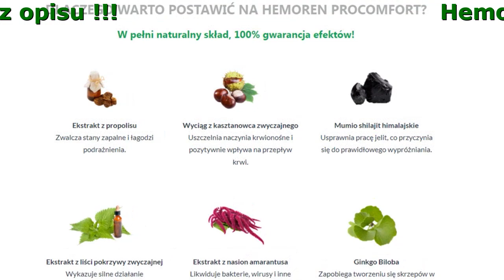Hemoren Polska, Cena, Skład, Gdzie Kupić, Apteka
Hemoren ProComfort - Pozbądź Się Hemoroidów Raz Na Zawsze!
W 100% Bezpieczna Kuracja W Domowym Zaciszu

- Zwiększenie napięcia żył oraz ich przepuszczalności nawet o 97%
- Błyskawiczna regeneracja błony śluzowej i uszkodzonej skóry wokół odbytu w 99,6%
- Nawet 7 – krotna poprawa krążenia oraz natychmiastowa likwidacja stanów zapalnych
- Zatrzymanie krwawienia przy oddawaniu kału

Dlaczego Warto Postawić Na Hemoren Procomfort?
W pełni naturalny skład, 100% gwarancja efektów!

- Ekstrakt z liści pokrzywy zwyczajnej
Wykazuje silne działanie antyoksydacyjne i zapobiega powstawaniu nowotworów.
- Ekstrakt z nasion amarantusa
Likwiduje bakterie, wirusy i inne mikroorganizmy. Regeneruje skórę wokół odbytu.
- Ekstrakt z propolisu
Zwalcza stany zapalne i łagodzi podrażnienia.
- Wyciąg z kasztanowca zwyczajnego
Uszczelnia naczynia krwionośne i pozytywnie wpływa na przepływ krwi.
- Ginkgo Biloba
Zapobiega tworzeniu się skrzepów w naczyniach krwionośnych.
- Mumio shilajit himalajskie
Usprawnia pracę jelit, co przyczynia się do prawidłowego wypróżniania.

Opinie

Albert, 70 lat, Toruń
Jestem nocnym stróżem. Dorabiam sobie tak do emerytury. Niestety, mało ruchu w dzień i siedząca praca w nocy nie wpłynęły dobrze na moje zdrowie. Po kilku latach nabawiłem się okropnych hemoroidów. Muszę pilnować sprzętu, który budowlańcy zostawiają na noc na placu. Połowa zmiany to obchód całego parkingu. Z czasem przez hemoroidy nie byłem w stanie tego wykonywać. Nie mogłem się jednak zwolnić, bo za pieniądze z emerytury nie dałbym rady się utrzymać. Na szczęście syn powiedział mi o Hemoren ProComfort. To idealna kuracja. Szybko wróciłem do dawnych sił. Teraz mam nawet więcej energii i chęci do pracy. Dziękuję!

Ireneusz, 44 lata, Płońsk
Jestem informatykiem, przez co spędzam nawet kilkanaście godzin dziennie siedząc przy biurku. Siedzący tryb życia i mało ruchu nie wpłynęło zbyt dobrze na moje zdrowie. Po kilku latach takiej pracy zaczęły mi dokuczać hemoroidy. Ból był tak silny, że nie mogłem usiedzieć w miejscu. Do tego pieczenie, świąd i krwawienie. Nie wiem, co by było, gdyby nie Hemoren ProComfort. To po prostu preparat idealny. Już po kilku dniach poczułem ogromną ulgę. Mija 70. dzień od zakończenia kuracji, a ja zapomniałem o hemoroidach!